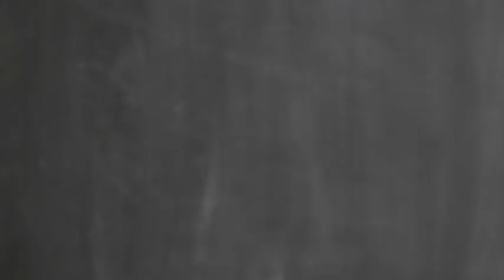Feliz día del Estudiante